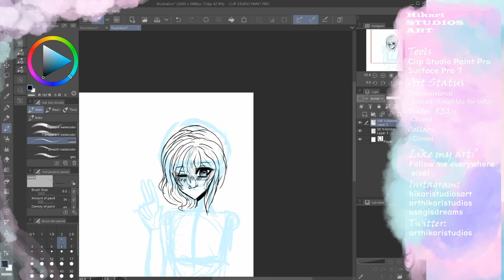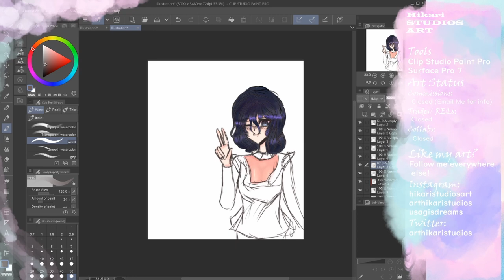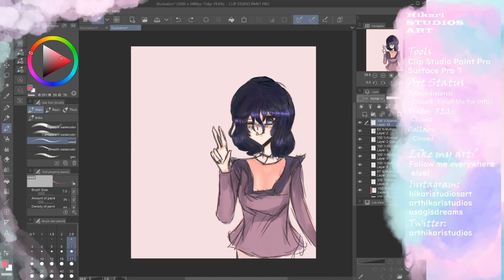colouredsketch.m4v | 🌺Hikari Sketches🌸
Hikari Studios ART:
Because drawing in a manga art style, playing video games, and programming are all people like me care about,

My discord username:
animechick1238#9222

I also follower me on Twitter to... stalk me I guess? (btw I have no friends on Twitter so come be my friend (:  ):

Ohuhu Alcohol Markers (fine point, the brush is sold out :(  shock Pikachu):

Pentel 0.5 Mechanical Pencils ( You can find these with one extra pencil for $5 at Target in the school supplies or pencil section, but if you can’t find them these are your best bet) :

I recommend a Fabercastel Dust-free Eraser, and the Prismacolor Kneaded eraser, (Typically I would recommend erasers of the same brand, but I wasn’t sure about the Faber Castel Kneaded Eraser because of a few bad reviews I saw, so I recommended the eraser I use, so I know you’ll get a good use out of the Prismacolor ones):

Copics used in the video:p